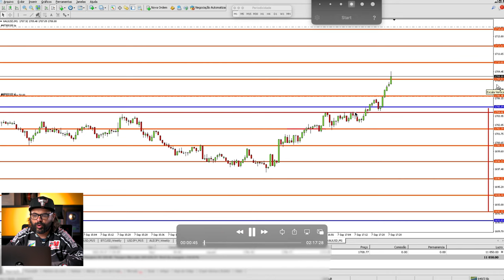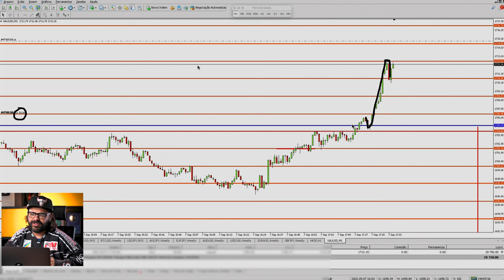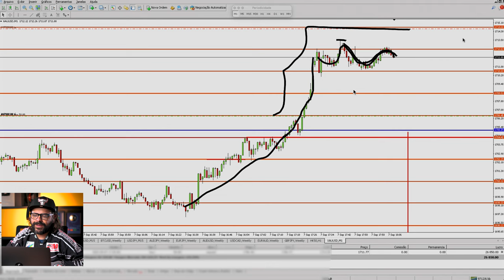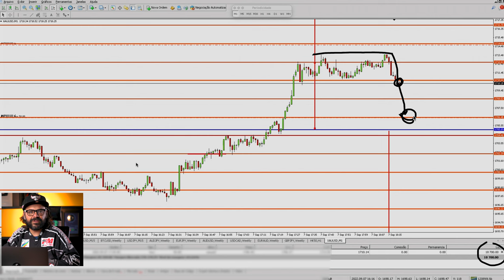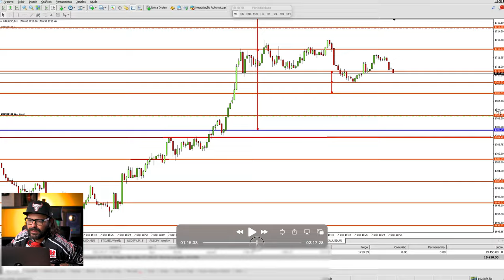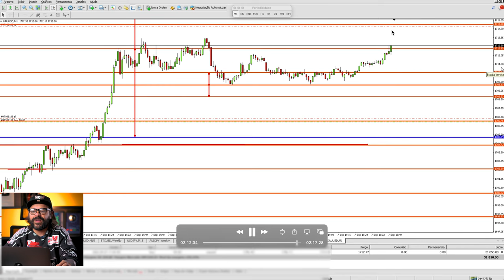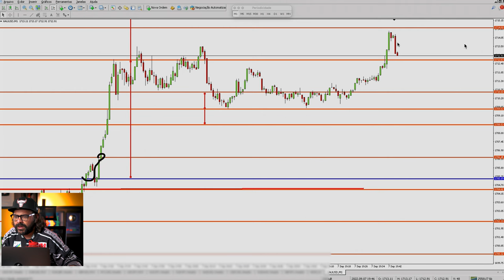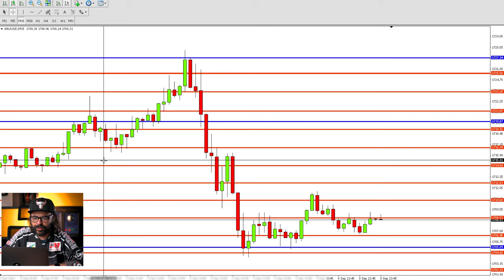FiZ R$ 204 MIL NESSA OPERAÇÃO COM A TÉCNICA FIMATHE | DAY TRADE - FOREX